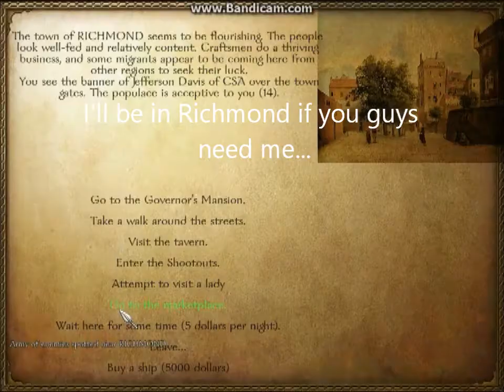Mount & Blade: Warband 1860s America - The Tale of Spec Banjo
Damn, that's a long title. It's gonna be even longer once I have to place "Part 2" at the end of the next one.

I was gonna make more of these. Longest title I've ever had. I liked making this one, and I think the video it's self came out alright. It gives me some laughs here and there. Most of which come from the opening battle scene.